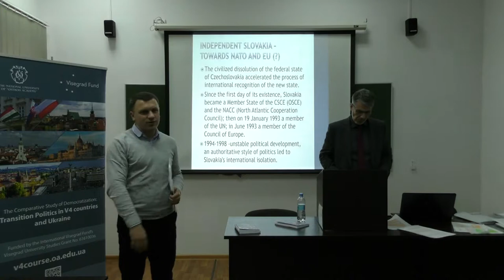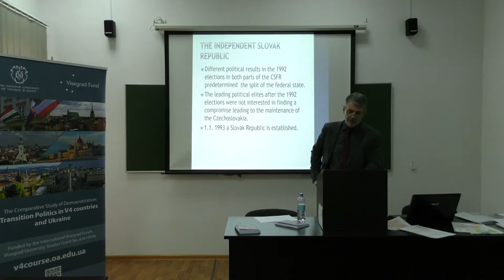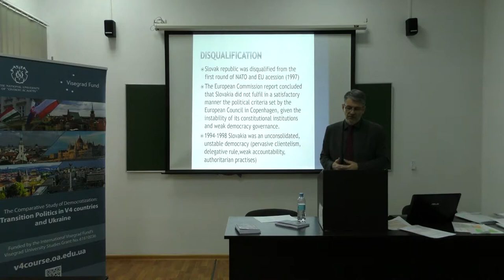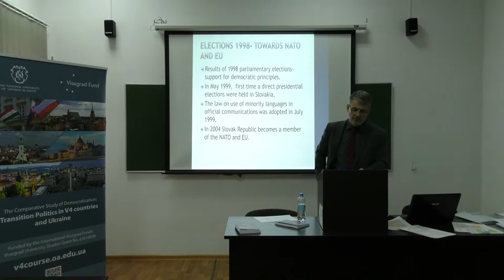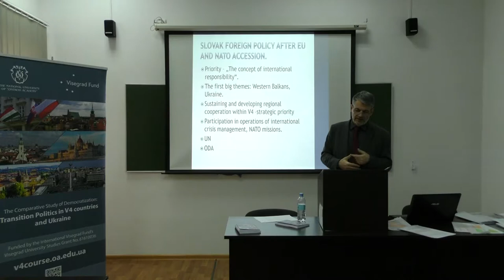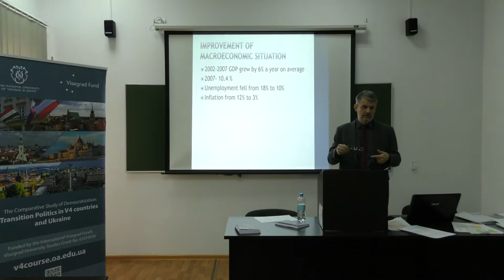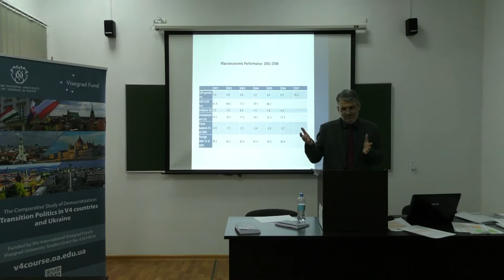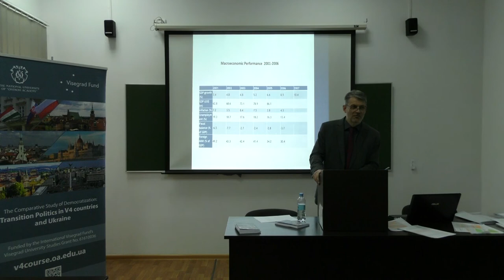Лекції Петера Терема з Університету Матея Бела, Словаччина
5 та 6 грудня 2018 року в межах проекту “The Comparative Studies of Democratization: Transition Politics in V4 countries and Ukraine” за сприяння Вишеградського фонду V4EaP Visegrad University Studies Grant No. 61610036 відбулися відкриті лекції (“Slovakia as a New Country in Central Europe”, “The Transformation Processes in Central Europe – Slovakia”, “The State Idea and Foreign Policy of the Slovak Republic”) доктора політичних наук, завідувача кафедри міжнародних відносин і дипломатії Університету Матея Бела (Банська Бистриця, Словаччина) Петера Терема.
Петер Терем (Peter Terem) – доктор політичних наук, професор міжнародних відносин, завідувач кафедри міжнародних відносин і дипломатії Університету Матея Бела (Банська Бистриця, Словаччина). Має понад  15-річний професійний досвід в управлінні проектами наукових дослідженнях. Автор великої кількості наукових праць у реферованих наукових виданнях.
Цей проект став можливим завдяки V4EaP Visegrad University Studies Grant №61610036 від Міжнародного вишеградського фонду. Проект співфінансують уряди Чехії, Угорщини, Польщі та Словаччини за допомогою вишеградських грантів Міжнародного вишеградського фонду. Місія фонду полягає в просуванні ідеї щодо сталого регіонального співробітництва в Центральній Європі.

5 and 6 December 2018 within the project "The Comparative Studies of Democratization: Transition Politics in V4 Countries and Ukraine" funded by The International Visegrad Fund / V4EaP Visegrad University Studies Grant No. 61610036 held lectures by Peter Terem, the Head of the Department of International Relations and Diplomacy at the Faculty of Political Science and International Relations, Matej Bel University in Banská Bystrica, Slovakia ("Constitutional Making in the Czech Republic and Constitutional Amendments", "Patterns of Partisan Politics in the Czech Republic - the traditional parties versus new partisan challenges", "Current problems and challenges of the Czech political system").
Peter Terem is the Professor of International Relations and the Head of the Department of International Relations and Diplomacy at the Faculty of Political Science and International Relations, Matej Bel University in Banská Bystrica, Slovakia. He teaches mainly Political Geography, Territorial Studies, Political Geography of Slovakia, Geopolitics of Central Europe, U.S. Foreign Policy and supervises PhD students. His research work is focused on the problems of the proliferation of nuclear weapons, foreign policy of Slovak Republic, the role of great powers and regional powers in world politics. His completed research can be found at the universities in Reims (University Champagne-Ardenne), Boston (Boston College), and other research institutions in Central Europe. Dr. P. Terem is also an author or co-author of several monographs, publications and textbooks in the fields of political geography, geopolitics and transformation processes in Central Europe, foreign policy of the Slovak Republic, nuclear proliferation.
This project was made possible through V4EaP Visegrad University Studies Grant No. 61610036 from the International Visegrad Fund. The project is co-financed by the Governments of Czechia, Hungary, Poland and Slovakia through Visegrad Grants from International Visegrad Fund. The mission of the fund is to advance ideas for sustainable regional cooperation in Central Europe.